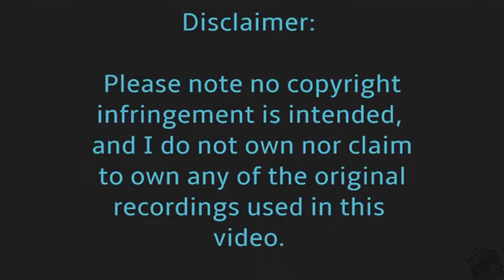WATTS CASE INTERVIEWS REVIEW FBI Agent John L Hause interviewed NICHOLAS THAYER 15th Aug 2018